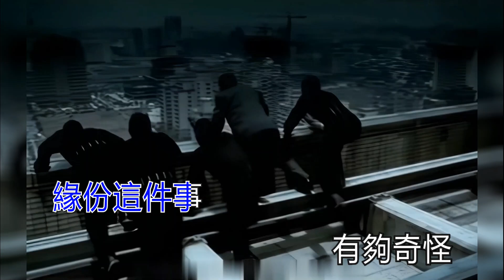王力宏 不可能錯過你 KTV 高清修復版